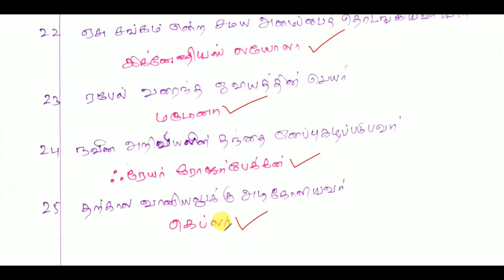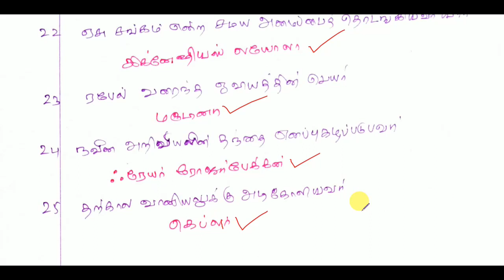TNUSRB SI & PC EXAM 2023 - பொது அறிவு - வினா விடைகள் - பகுதி 40